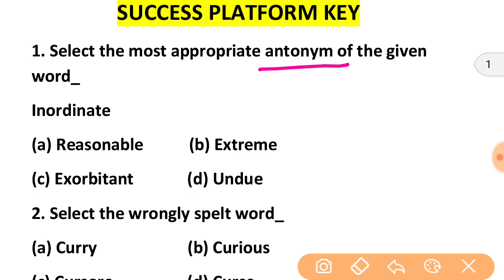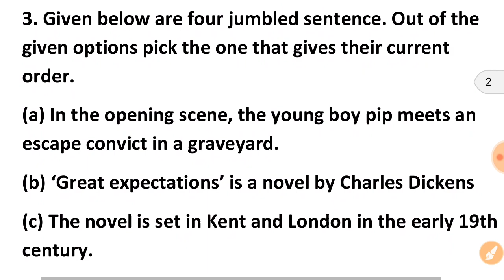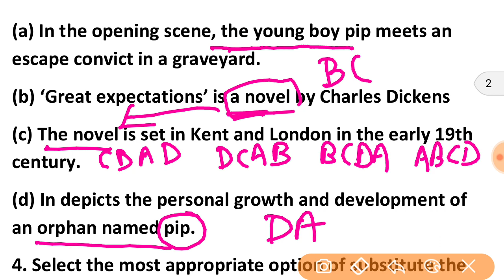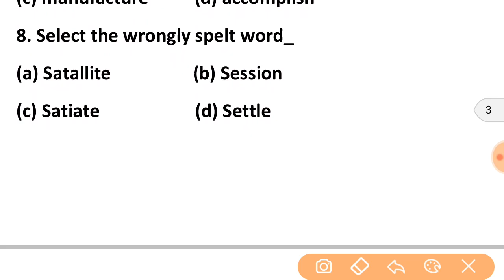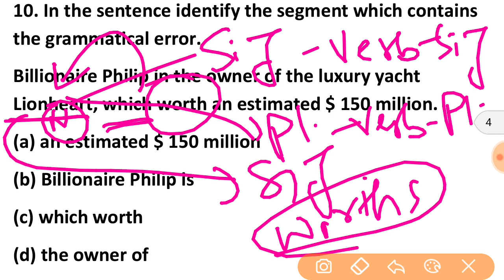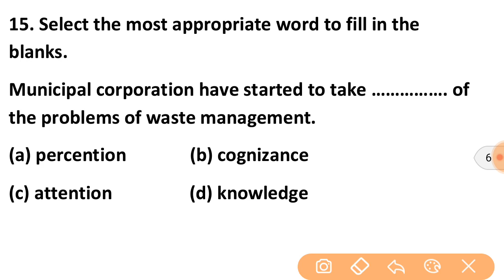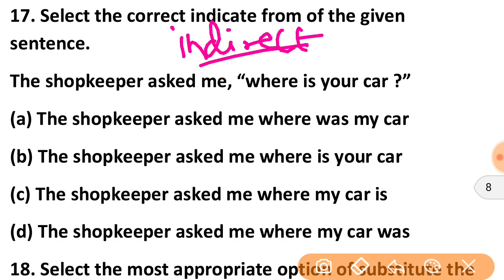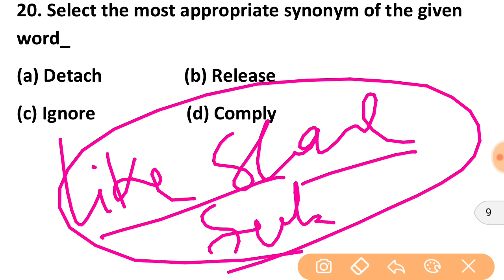SSC Steno Exam-2021 | English | Set-17 | Errors+Filler +Sentence Improvement +PQRS +Antonym Synonyms